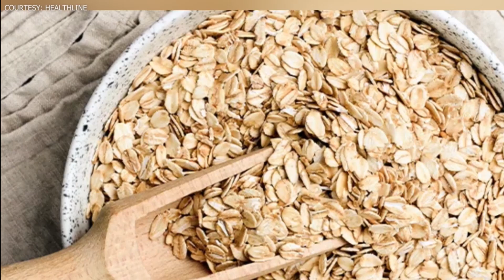HONEY-OATMEAL PARA SA BALAT, MURA AT MABISA | TV48 STATION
HONEY-OATMEAL PARA SA BALAT, MURA AT MABISA

Kaya nang alagaan ang skin at hindi na kailangang mangambang humarap sa salamin. Hindi kailangang mahal magpaganda, kung mayroon namang natural na paraan para lumabas ang natural mong ganda.